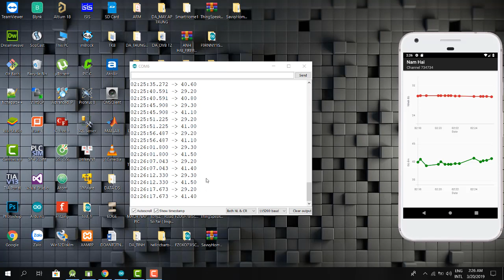LINE CHART ANDROID STUDIO NODEMCU/ESP8266